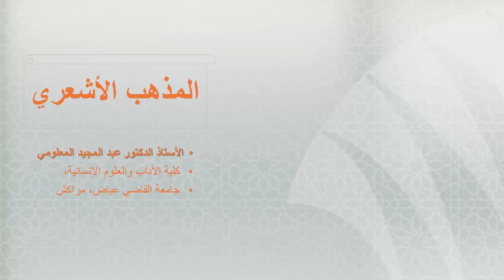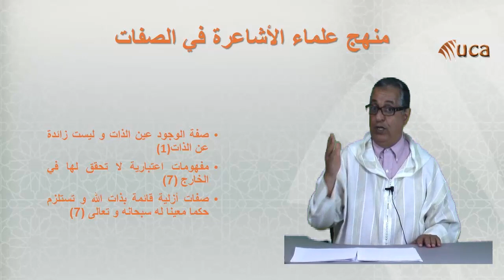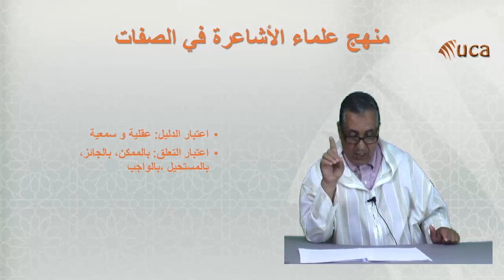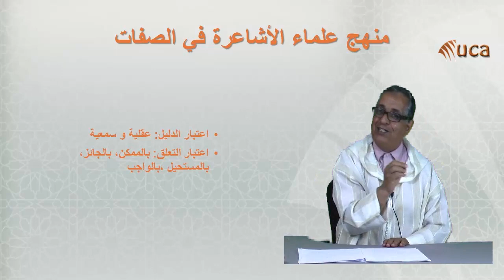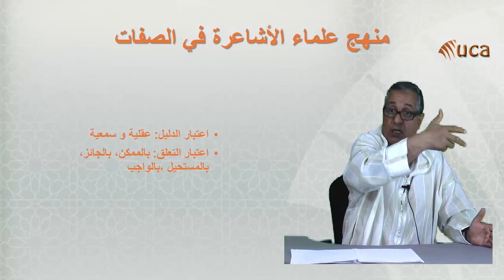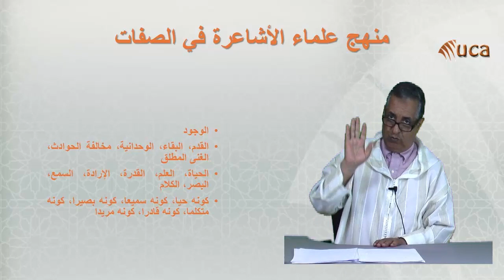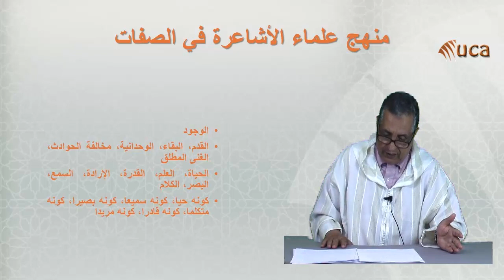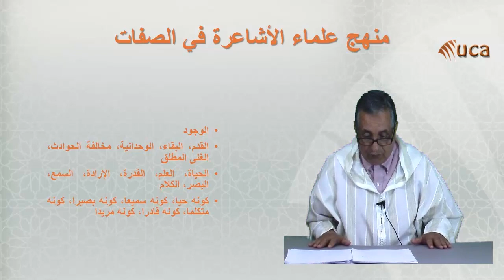منهج علماء الأشاعرة في الصفات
المذهب الأشعري
الأستاذ الدكتور عبد المجيد المعلومي
 كلية الآداب والعلوم الإنسانية،
 جامعة القاضي عياض، مراكش